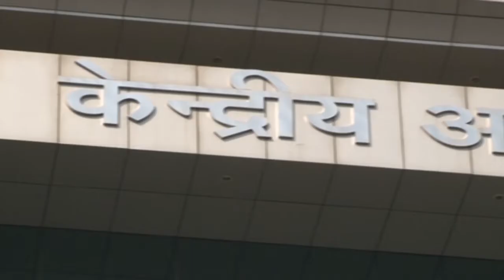Go Headlines: Top News Of The Hour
CBI court to give Babri demolition verdict on Sept 30; all accused including Advani, Uma Bharti told to be present; Ex-Maharashtra CM Devendra Fadnavis writes to Centre, seeks lifting of ban on onion exports; ‘PM's Couldn't-Care-Less Fund’: TMC’s jibe at PM CARES Fund In Parliament; Suresh Raina thanks Punjab CM after his Pathankot relatives’ murder case solved; No infiltration along India-China border in last 6 months: Minister of State for Home Nityananda Rai; Arunachal CM, Delhi BJP Chief, Karnataka Home Minister test COVID-19 positive; and more